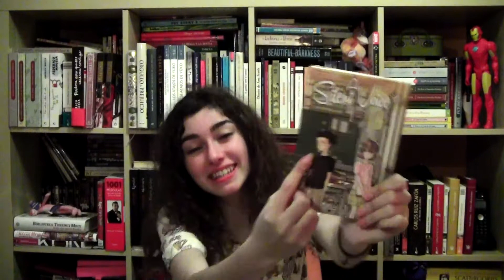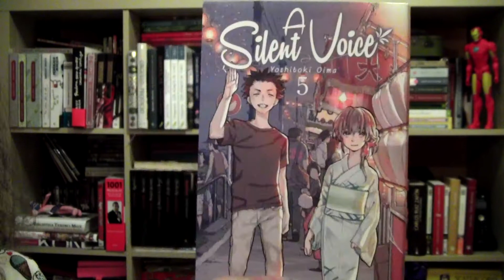A Silent Voice (Koe no Katachi) - Reseña manga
Hola!!! De nuevo subo una reseña a este canal, en este caso de un manga de 7 tomos, A Silent Voice, editado en España por Milky Way. Espero que os guste muuuuuuuuuuuucho! Si queréis más vídeos por el estilo no dudéis en decírmelo :)